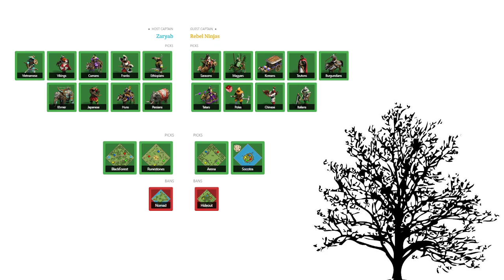Markhor Cup Casting